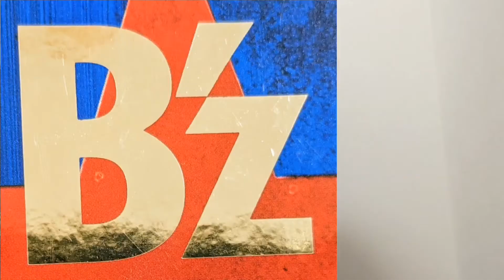【DJ MOXと仲間たちが選んだ！失恋ソング6選】DJ MOX JAPANのYouTube RADIO vol.52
【DJ MOX JAPANのYouTube RADIO vol.52】
DJ MOXと仲間たちが選んだ！失恋ソング6選